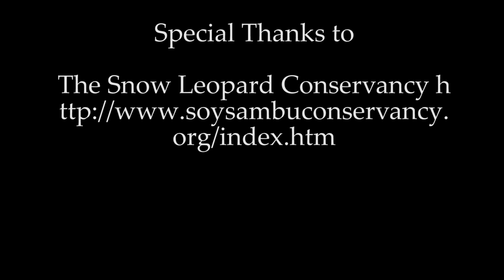Cat-o-Logs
New Media Club had a once in a life time opportunity to film some cute big cats at Project Survival Cat Haven. Check out six month old baby Jackson, the snow leopard cub.  Check out their web site for ways to donate and support all the big cats.